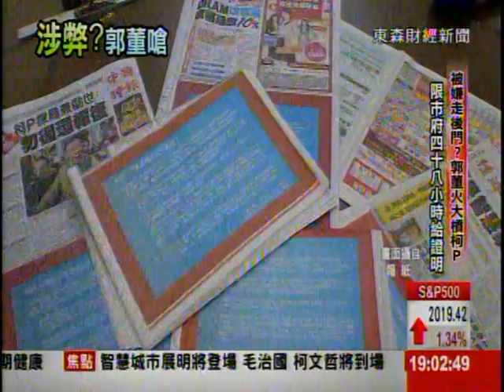郭董的反撲...登六大報嗆柯P 籲公開三創決標過程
台北資訊園區ＢＯＴ案，讓鴻海郭台銘，槓上柯文哲。三創園區，當初的得標過程，究竟如何，來看我們的深入報導